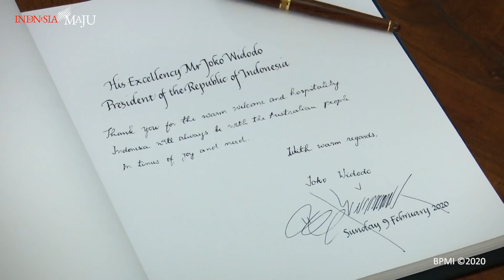Penyambutan Kenegaraan oleh Gubernur Jenderal Australia, Canberra, 9 Februari 2020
*Presiden Jokowi Disambut Upacara Kenegaraan di Canberra*

Presiden Joko Widodo disambut upacara kenegaraan oleh Gubernur Jenderal Australia David Hurley dan Ibu Linda Hurley di Government House, Canberra, Australia, pada Minggu 9 Februari 2020. Kunjungan ke Government House ini merupakan agenda pertama Presiden Jokowi di hari kedua berada di Canberra.

Tiba di State Entrance, Presiden Jokowi disambut oleh Gubernur Jenderal Australia David Hurley dan Ibu Linda Hurley, kemudian berfoto bersama di depan pintu utama sebelum memasuki gedung. Pada saat yang bersamaan terdengar dentuman meriam yang ditembakkan sebanyak 21 kali.

Di dalam gedung, kedua pemimpin disambut oleh Menteri Luar Negeri Australia Marise Payne dan First Assistant Secretary, Ministerial Support Division DPMC Gerrard Martin, untuk selanjutnya bersama-sama mengikuti upacara kenegaraan.

Setelah selesai mengikuti upacara kenegaraan, Presiden Jokowi menandatangani buku tamu di Drawing Room. Selanjutnya, Presiden menuju Private Hall dan langsung mengadakan pertemuan dengan Gubernur Jenderal David Hurley.

Penyambutan kenegaraan ini ditutup dengan jamuan santap siang yang diawali dengan sambutan dari Gubernur Jenderal Australia David Hurley dan Presiden Jokowi.

Sebelum meninggalkan Government House, Presiden Jokowi diajak berkeliling menggunakan _buggy car_ bersama Gubernur Jenderal David Hurley dan Perdana Menteri (PM) Australia Scott Morrison.

Turut mendampingi Presiden dalam upacara penyambutan kenegaraan antara lain, Menteri Koordinator Bidang Politik, Hukum, dan Keamanan Mahfud Md., Menteri Koordinator Bidang Perekonomian Airlangga Hartarto, Menteri Luar Negeri Retno Marsudi, Menteri Perhubungan Budi Karya Sumadi, Menteri Perdagangan Agus Suparmanto, Kepala Staf Kepresidenan Moeldoko, Kepala Badan Koordinasi Penanaman Modal Bahlil Lahadalia, dan Duta Besar Indonesia untuk Australia Yohanes Legowo.